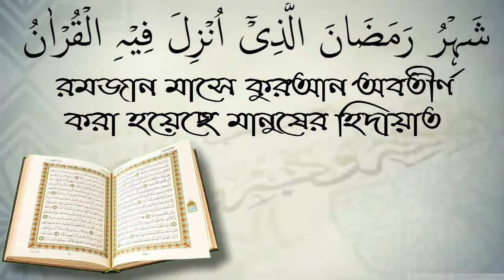সালাতে পায়ের সাথে পা কাঁধের সাথে কাঁধ লাগানোর গুরুত্ব। শাইখ জাকির বিন জাহিদ